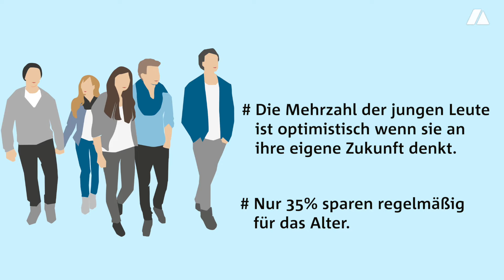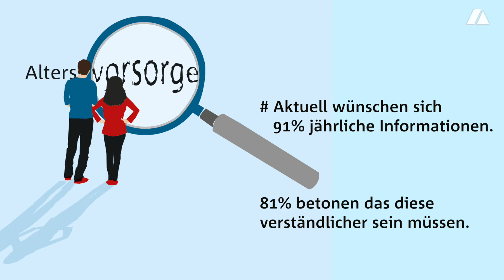MetallRente Jugendstudie 2016: Klaus Hurrelmann zur Altersvorsorge junger Menschen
Statement von Prof. Dr. Klaus Hurrelmann, wissenschaftlicher Leiter der MetallRente Jugendstudie 2016:
Die Mehrzahl der jungen Leute ist optimistisch, wenn sie an ihre eigene Zukunft denkt, so der Jugendforscher, der alle drei MetallRente Untersuchungen geleitet hat.
Aber die "Generation Y" zweifelt immer mehr an der privaten Vorsorge. Nur 35 Prozent aller Jugendlichen sparen regelmäßig für ihre Alterssicherung. Denn die heutigen Vorsorgeangebote und die Rahmenbedingungen passen nicht zur Lebensrealität junger Menschen und können aus ihrer Sicht kein angemessenes Leben im Alter sichern bzw. wirklichen Schutz vor Altersarmut bieten.